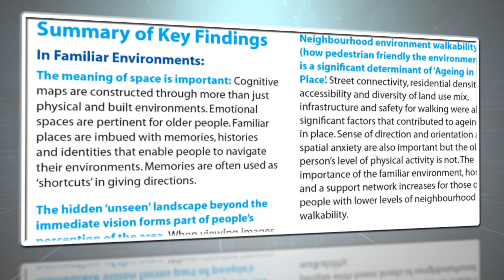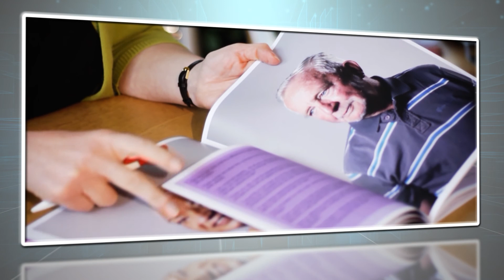Judith Phillips, Professor of Gerontology, Swansea University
"Ageing is a global issue; it's something that all societies are having to face, and it's up there with climate change and the provision of clean water as the three greatest challenges that we have facing us in the 21st Century."

Judith talks about her research at the Centre for Innovative Ageing, and the interdisciplinary Research Institute for Applied Social Sciences.

Judith's work includes projects working with both business and local authorities, engineers and scientists.  One theme, 'Environments of Ageing', looks at how changes to public space can affect older people, and the steps that can be taken to limit those effects.

"There are lots of positive about ageing... Older people contribute enormously to the economy and to society."